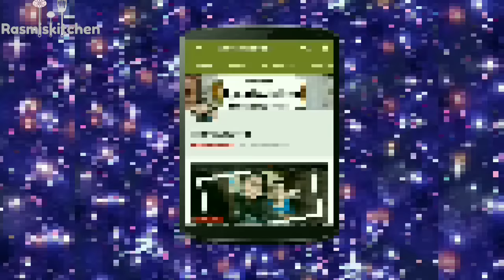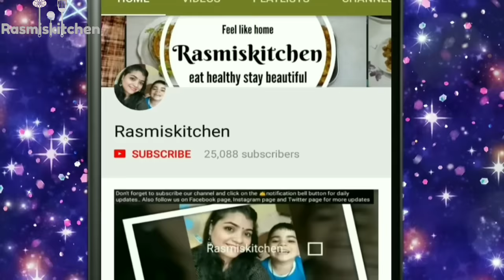ସହଜ ଭେଜିଟେବଲ ଚଉମିନ ପୁରା ରେଷତୁରଂତ ଷ୍ଟାଇଲ ll How to make perfect spicy vegetable chow mein at home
Vegetable Chow Mein is a Chinese stir fried noodle dish and a common street food in Asian countries. ... Learn how to make easy chow mein noodles in Odisha style

Ingredients are-(for 3 plate)
chow mein noodles-1 cake
veggies(cabbage,Carrot,capsicum)   -1 cup
onion-1chopped
ginger chopped-1 spoon
green chilli- 2 spoon chopped
tomato sauce-2 spoon
soy sauce - 1 spoon
chili sauce - 1 spoon
vinegar-1 spoon
red chili powder-1 teaspoon
chow mein powder(optional)-1 tblspoon
salt-1/2 teaspoon
oil-2 tblspoon

ଆପଣ ମାନଙ୍କର ଭଲ ପାଇବା ପାଇଁ ଅଶେଷ ଅଶେଷ ଧନ୍ୟବାଦ lଆଗକୁ ଆପଣ ମାନଙ୍କ ପାଇଁ ଅଛି ଏମିତି ବହୁତ ବଢିଆ ବଢିଆ ରୋଷେଇ lସବୁ ଦିନ Rasmiskitchen ରେ ଅପ୍ଲୋଡ ହେଉଥିବା ଭିଡ଼ିଓ କୁ ସର୍ବ ପ୍ରଥମେ ଦେଖିବା ପାଇଁ ଭିଡ଼ିଓ ତଳେ SUBSCRIBE ରେ click କରନ୍ତୁ ଆଉ ନୋଟିଫିକେସନ bell କୁ on କରନ୍ତୁ l ଭିଡ଼ିଓ ଭଲ ଲାଗିଲେ କିମ୍ବା ଆପଣଙ୍କର ଉପକାର ରେ ଆସିଲେ Like କରନ୍ତୁ ,ସୋସିଆଲ ମିଡ଼ିଆ  ରେ share କରନ୍ତୁ ଏବଂ ନିଜର ମୂଲ୍ୟବାନ ଅନୁଭବ comment (କମେନ୍ଟ)ବକ୍ସ ରେ ଲେଖନ୍ତୁ l ଆପଣ ମାନଙ୍କ ର ଭଲ ପାଇବା ଏମିତି ମୋ ସାଙ୍ଗରେ ରହିଥାଉ  ll ଜୟ ଜଗନ୍ନାଥ l